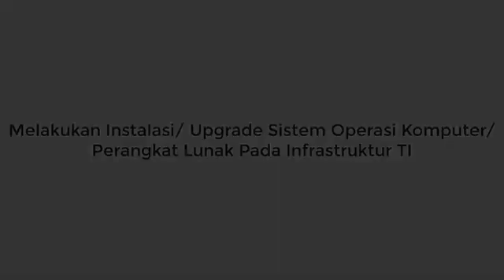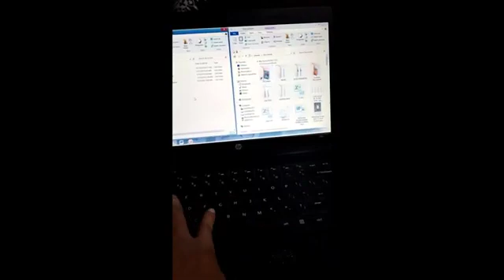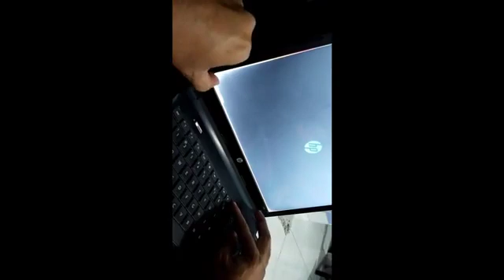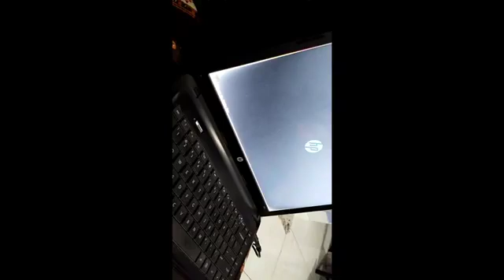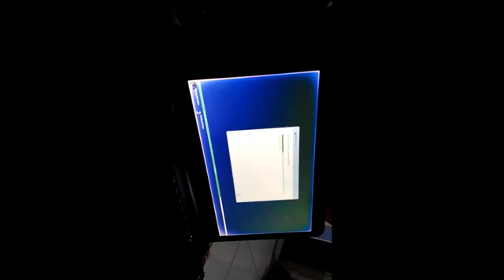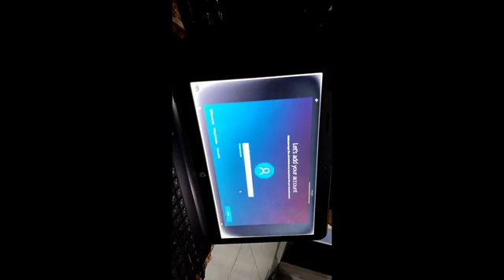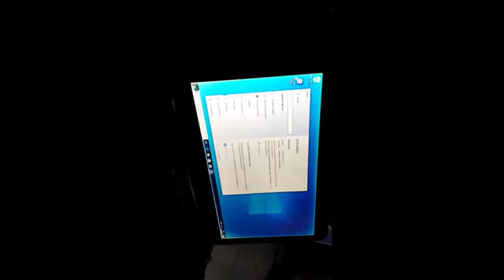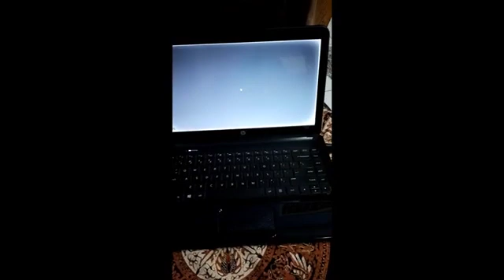pemeliharaan bulan agustus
video ini dibuat sebagai bukti fisik pelaksanaan kegiatan "Melakukan Pemeliharaan Perangkat TI End User" pranata komputer terampil